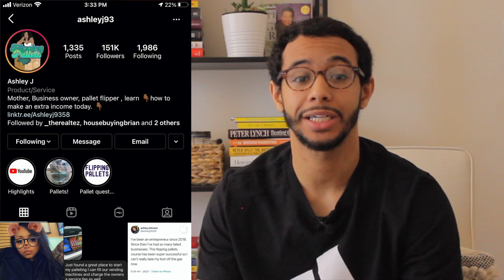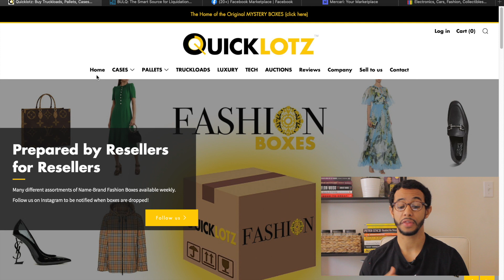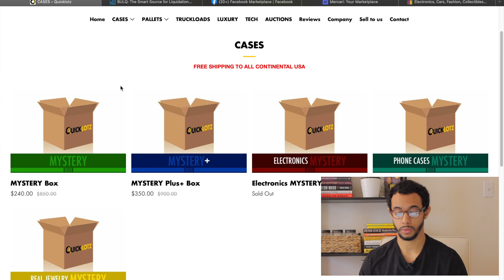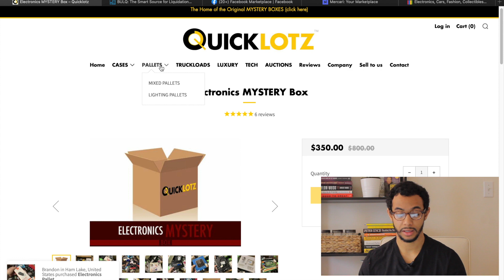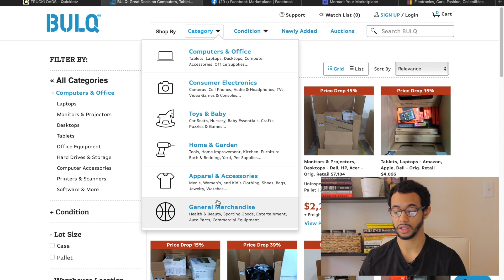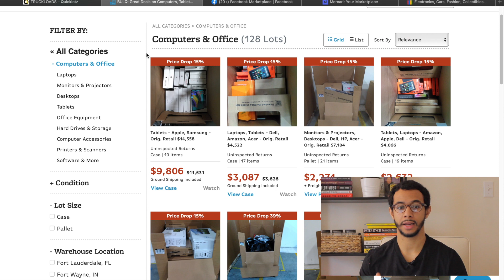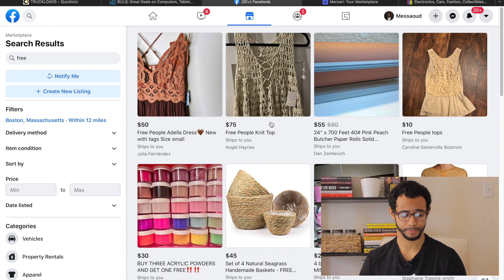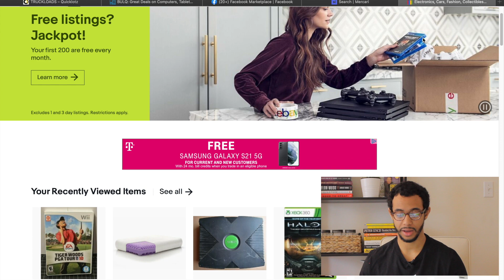HOW TO MAKE AN EXTRA $1,000 EACH MONTH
Welcome back, let’s talk about how to make extra money on the side! Work a full time job during the week but want to make more money? Well I have a full-time job also and do this on the weekends to make extra money. Weekends are for getting rich, do not forget that! Watch the video to the end and tell me if you would do this!

Free Stocks Here!